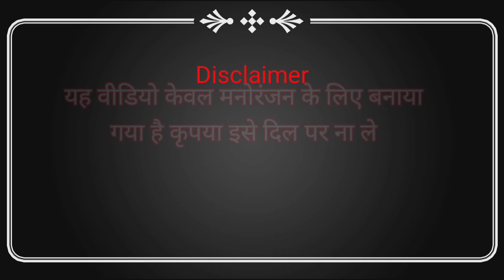Atyachari chacha ||बुंदेली फिल्म || अत्याचारी चाचा || Comedy video || Bundelkhand comedy rauni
Directer राजेश भाई

Kalakar________________All friends

(1)____________________मोहन राज

(2)____________________गौरव चौधरी

(3)____________________नरेंद्र भाई

(4)____________________विवेक भाई

(5)____________________राजेश भाई

(6)____________________लीडर सूरज

फिल्म का नाम______________अत्याचारी चाचा